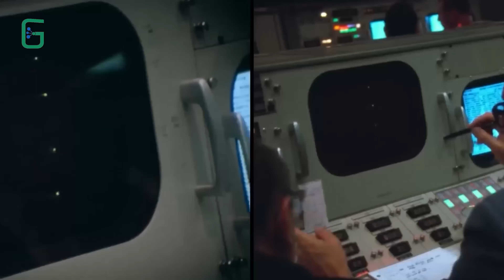The Epic Story of the Space Race | People Who Stepped on the MOON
Join us on a thrilling journey through the epic saga of the Space Race, where nations battled for supremacy beyond Earth's atmosphere. From the pioneering achievements of the USSR with Sputnik and Yuri Gagarin to the historic Apollo missions that landed the first humans on the moon, this video delves into the triumphs, rivalry, and cooperation that defined this pivotal era.

Discover how the intense competition between the United States and the Soviet Union during the Cold War propelled humanity to reach unprecedented heights in space exploration. Learn about the groundbreaking advancements in technology, the daring missions, and the unforgettable moments that captivated the world.

Explore the significance of the Apollo-Soyuz Test Project in 1975, which symbolized a turning point as former space rivals began to collaborate in space exploration efforts. Witness the construction and utilization of the International Space Station and the joint missions that deepen our understanding of the cosmos.

Reflect on the legacy of the Space Race and its profound impact on science, technology, and international relations. From the fierce rivalry to the spirit of cooperation, this story inspires us to dream big and reach for the stars.

Don't miss out on this captivating tale of human ingenuity, perseverance, and the endless possibilities that await us in the vast expanse of space.